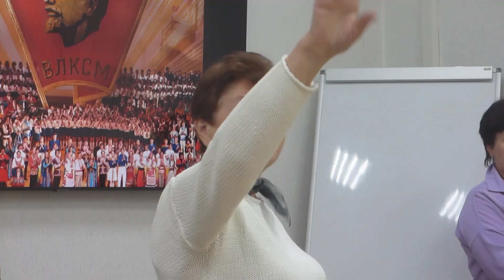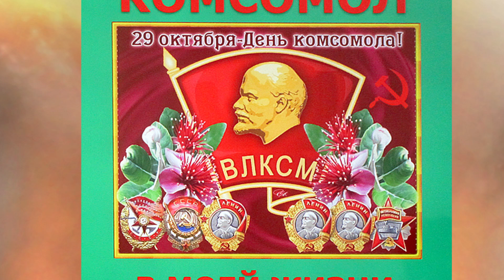29 октября 2024 Совет ветеранов Орша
Сегодня, 29 октября 2024 г. Совет ветеранов гор. Орша (Беларусь) провел мероприятие, посвященное 106-ой годовщине создания комсомола.